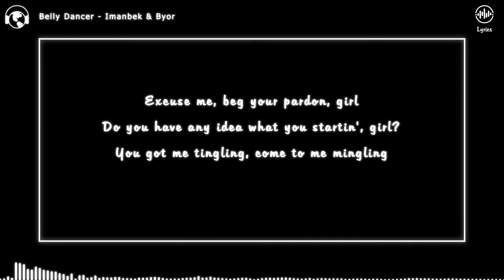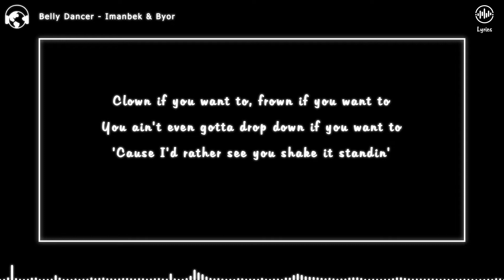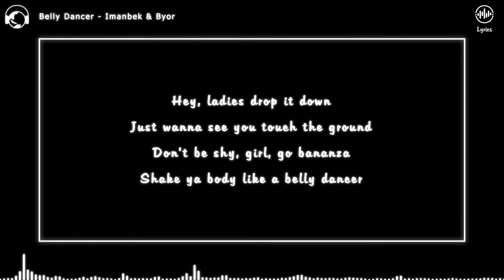Belly Dancer - Imanbek & Byor (Lyrics)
Hi, i'm Blackandwhitelyrics, i hope you like the content :)
Tell me the next song you want ;)

Lyrics :

Excuse me, beg your pardon, girl
Do you have any idea what you startin', girl?
When you walk, I see it, baby girl
When you talk, I believe it, baby girl
I like that, thick, petite and pretty
Little touch of saditty
Love to work the kitty, like
Girl, I must say, you're the flyest thing in here
You're so hot, we gon' need some rain in here